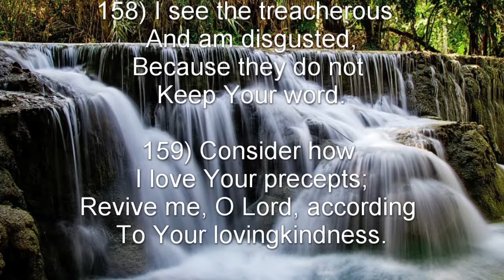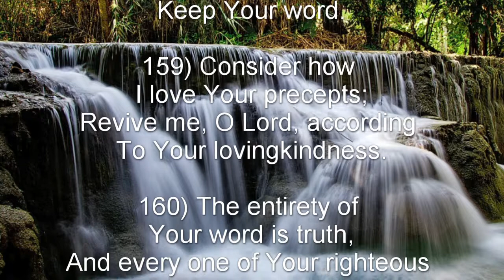Psalm 119: 153-160 (NKJV) - ר Resh